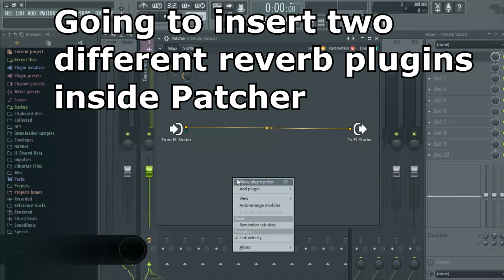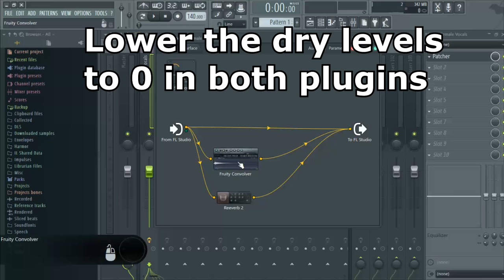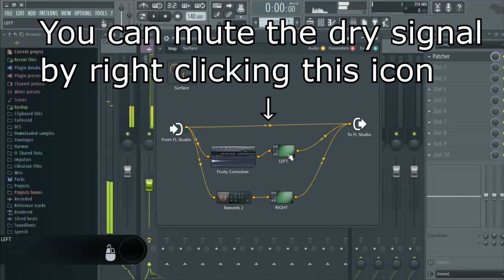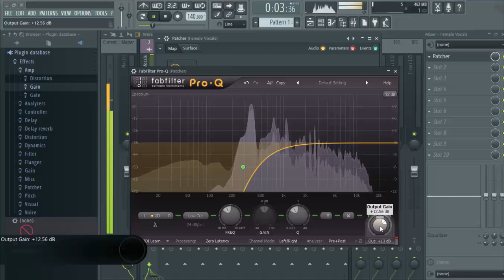Mixing Vocals ( Reverb or Delay ) without mudding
For Promoting my Youtube Channel am offering free mixing / mastering services for limited time p.m on fb
Mixing Vocals ( Reverb or Delay ) without mudding using patcher